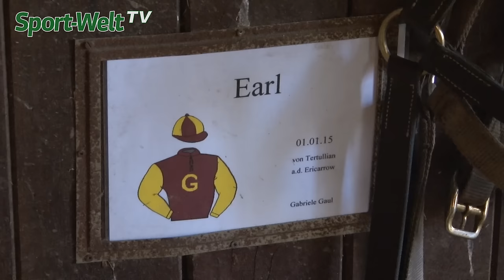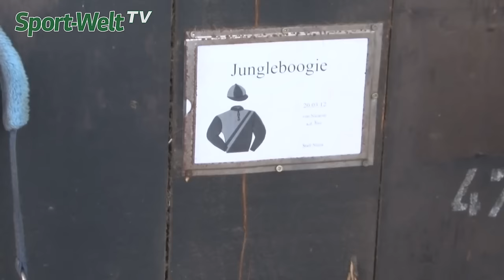Stallparade - Rennstall Recke 2017 - Teil 2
Teil 2 unseres Besuchs in Weilerswist bei Christian Freiherr von der Recke. Mit dabei: Gruppesieger Eric, sein rechter Bruder Earl und der "Macho" und Titelverteidiger im Großer Preis von St. Moritz Jungleboogie. Warum trägt er den Spitznamen "Macho"? reinschauen!